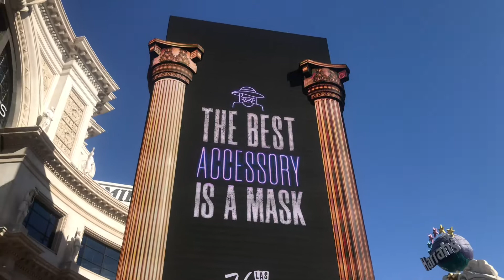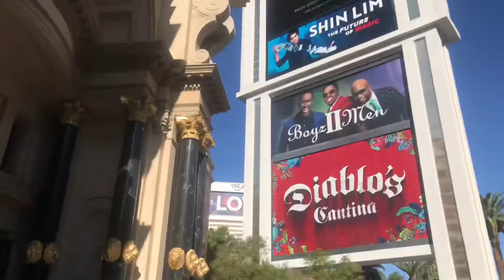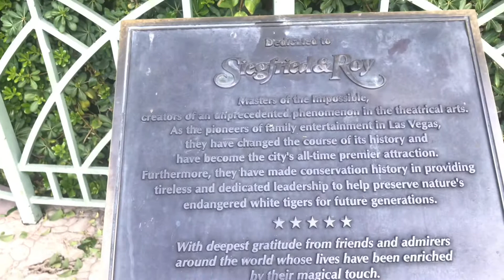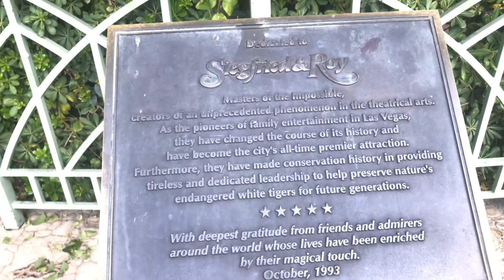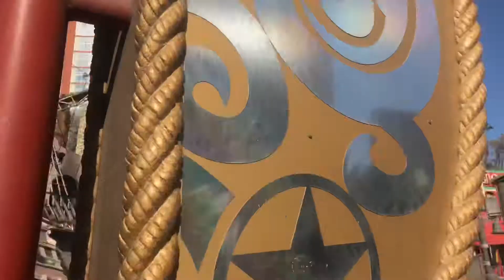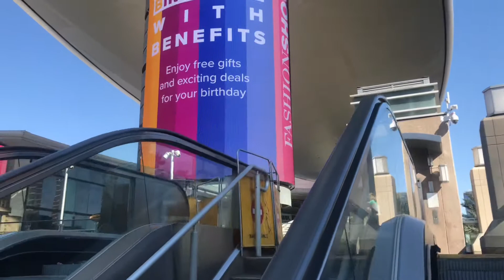Walking the Las Vegas strip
Lets walk the Las Vegas strip from Bellagio hotel to Wynn. Check out Caesar hotel, The Mirage, and more.